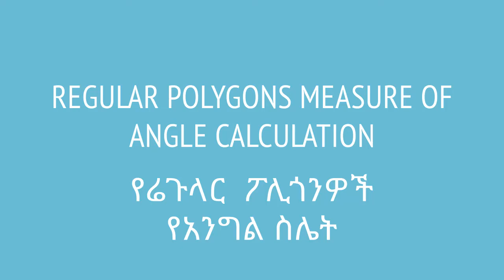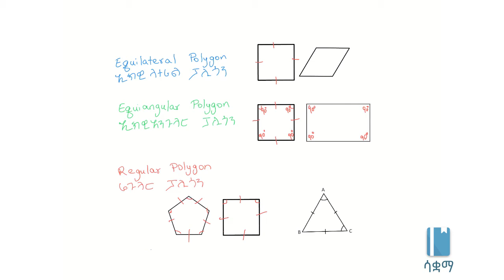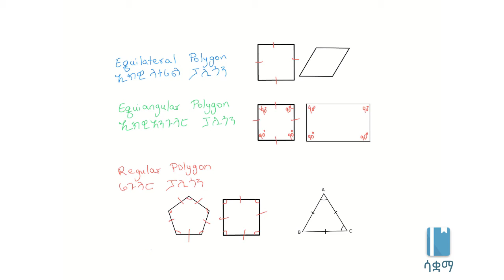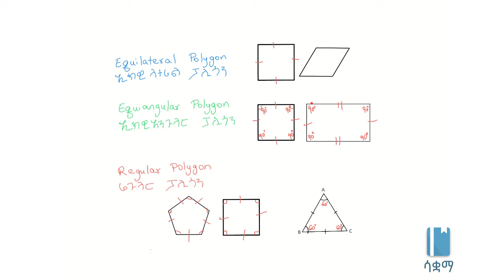Regular polygons measure of angle calculation | የሬጉላር ፖሊጎንዎች የአንግል ስሌት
Regular polygons are ones in which all sides and all angles are the same. Here, we try to find the measure of each angle. This video is based on Unit 5 of Grade 7 of the Ethiopian curriculum. The academic videos published under Saquama (Education for Ethiopia) are in line with the Ethiopian curriculum.

ሬጉላር ፖሊጎንዎች የምንላቸው ሁሉም ጎንዎች እና አንግልዎች እኩል ሲሆኑ ነው። በዚህ ቪዲዮ እያንዳንዱ አንግል ምን ያህል ልኬት እንዳለው እናያለን። ይህ ቪድዮ የተሰራው በ7ኛ ክፍል ሒሳብ ምዕራፍ 5 ላይ ተመስርቶ ነው። በሳቋማ (ኤጁኬሽን ፎር ኢትዮጵያ) ስር የተለቀቁ የቀለም ትምህርት ቪዲዮዎች ከኢትዮጵያ ስርዓተ ትምህርት ጋር የሚስማሙ ናቸው።